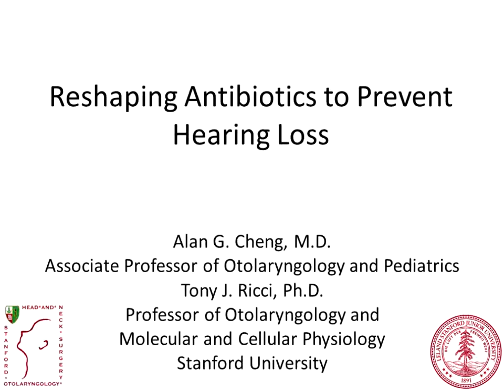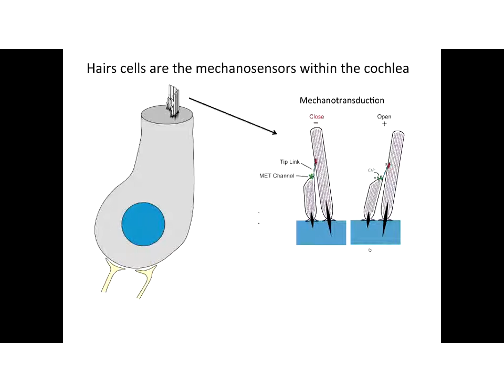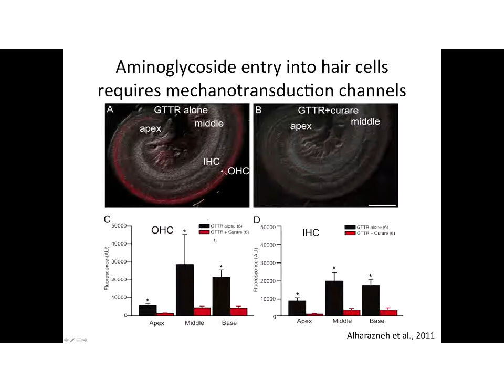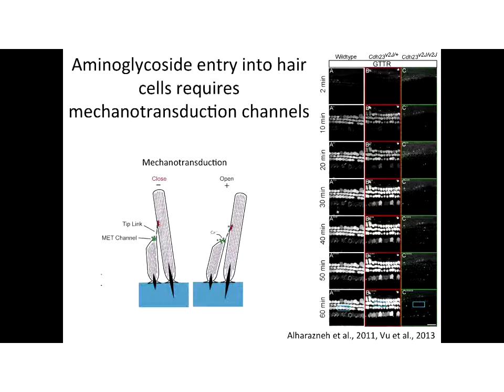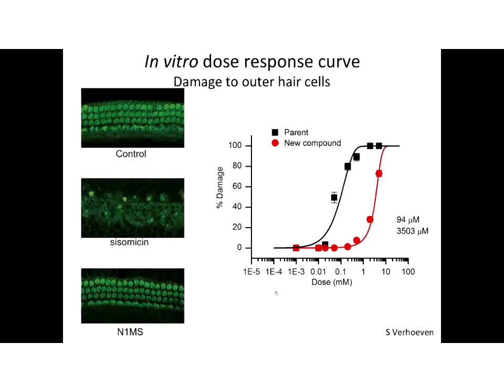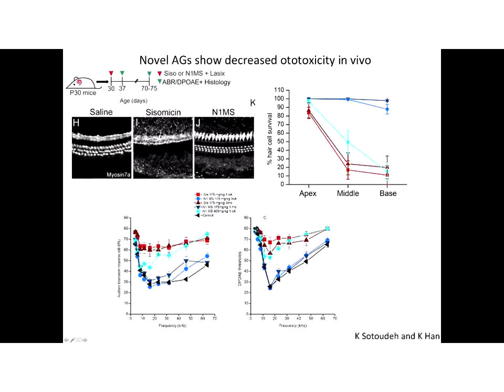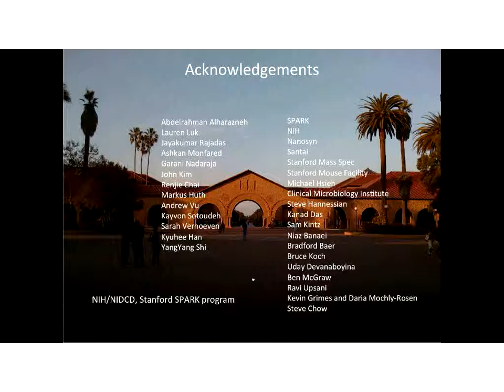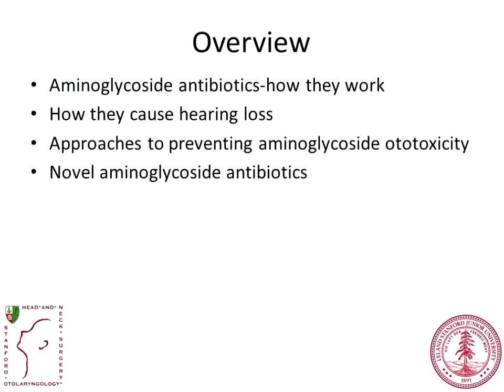WEBINAR: Reshaping Antibiotics to Prevent Hearing Loss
Recorded on: April 15, 2015, 8 p.m. - 9 p.m. (Eastern)
Presenter: Anthony Ricci, Ph.D. and Dr. Alan Cheng
Remote CART/Captioning Provider:
Alternative Communication Services, LLC

NOTE: Drs. were sharing their PowerPoint on their desktop. To watch webinar, viewer needs to open the PowerPoint presentation slideshow:

Summary:
Aminoglycoside antibiotics are the most commonly used antibiotic worldwide due to their proven effectiveness and low cost. They are often used in newborns suspected to have infection, and also in adults with sepsis and pneumonia. However, up to 60% of patients treated with these drugs experience some degree of hearing loss. This hearing loss is a result of the drug entering and damaging the inner ear hair cells, which do not regenerate and are essential to the hearing process.

Drs. Cheng and Ricci will discuss their research to create a safer version of this lifesaving drug, which would retain its effectiveness without causing permanent damage to the hearing mechanism.